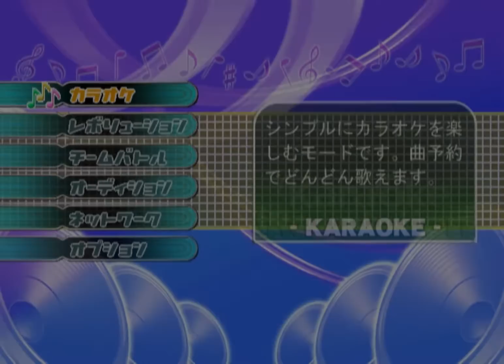Karaoke Revolution J Pop Best Vol 8 Gameplay {PS2} {HD 1080p}